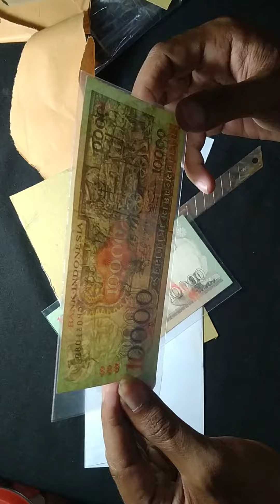unboxing uang kuno seharga 2Jt pecahan 10K seri barong